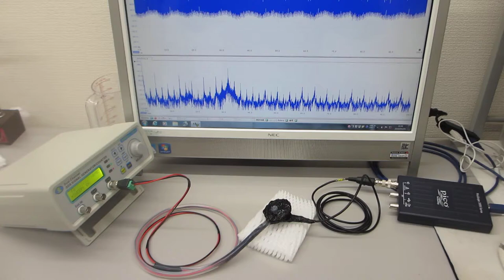オリジナル超音波システムの開発実験（スイープ発振制御技術の応用）